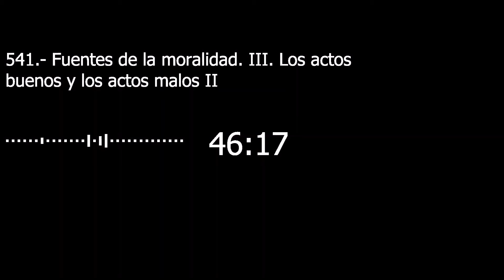Catecismo 1755-1756. Fuentes de la moralidad III. Los actos buenos y los actos malos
Fuentes de la moralidad III. Los actos buenos y los actos malos

1755 El acto moralmente bueno supone a la vez la bondad del objeto, del fin y de las circunstancias. Una finalidad mala corrompe la acción, aunque su objeto sea de suyo bueno (como orar y ayunar para ser visto por los hombres).
El objeto de la elección puede por sí solo viciar el conjunto de todo el acto. Hay comportamientos concretos —como la fornicación— que siempre es un error elegirlos, porque su elección comporta un desorden de la voluntad, es decir, un mal moral.

1756 Es, por tanto, erróneo juzgar de la moralidad de los actos humanos considerando sólo la intención que los inspira o las circunstancias (ambiente, presión social, coacción o necesidad de obrar, etc.) que son su marco. Hay actos que, por sí y en sí mismos, independientemente de las circunstancias y de las intenciones, son siempre gravemente ilícitos por razón de su objeto; por ejemplo, la blasfemia y el perjurio, el homicidio y el adulterio. No está permitido hacer el mal para obtener un bien.